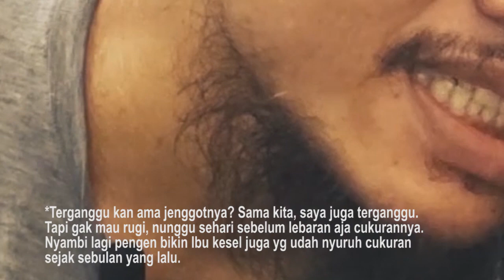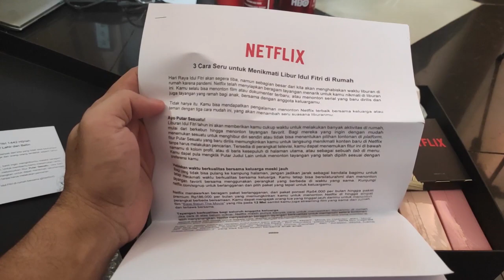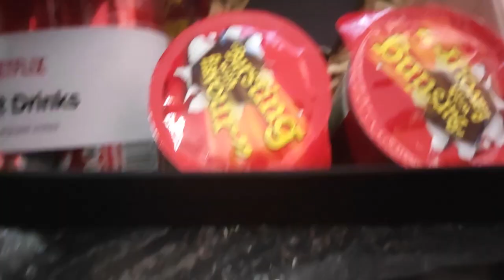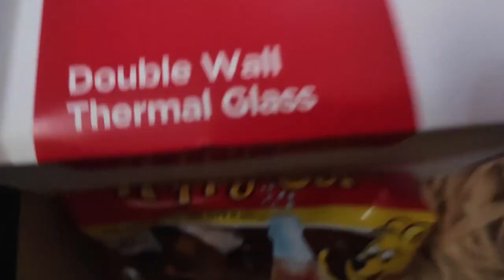CATATAN SI GILA FILM: UNBOXING KADO LEBARAN DARI NETFLIX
Setelah sekian lama hanya sekedar jadi wacana, akhirnya terealisasi juga  bikin konten ngevlog. Konten ngevlog yang berhubungan dengan film pastinya. Di konten pertama vlog ini seperti judul videonya akan unboxing paket kado dari Netflix. Dan jujur emank suprise banget pas dikirimin ini karena gak ada notif-notif sebelumnya bakal dikirimin. tau-tau udah nyampe aja kurir depan kost nganterin ini paket. Thanks untuk Netflix.